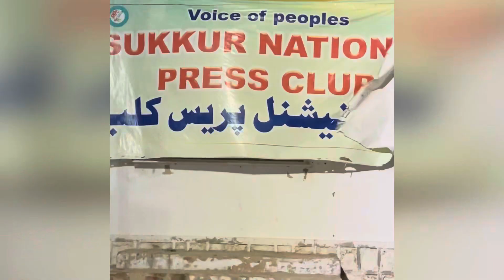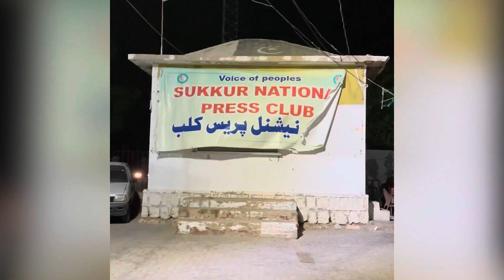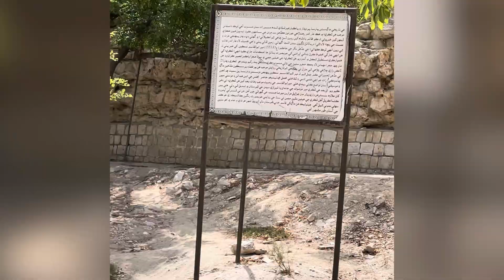Sukkur City Tour 2023